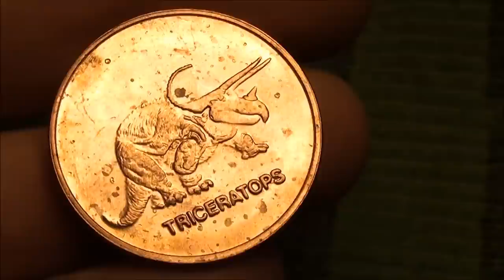Dino Coins TRICERATOPS COIN found in coin machine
TRICERATOPS COIN found in coin machine